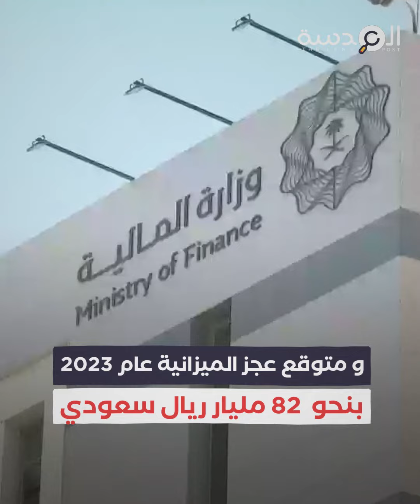فشل رؤية 2030.. بن_سلمان يثقل السعودية بالديون والقروض